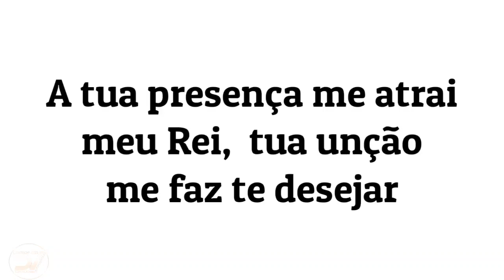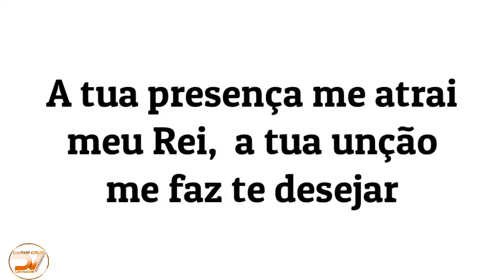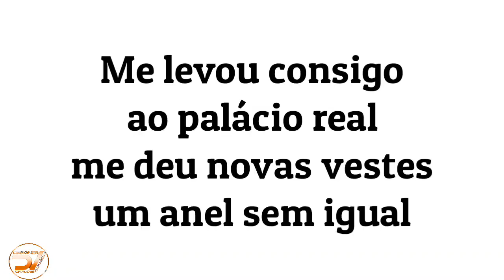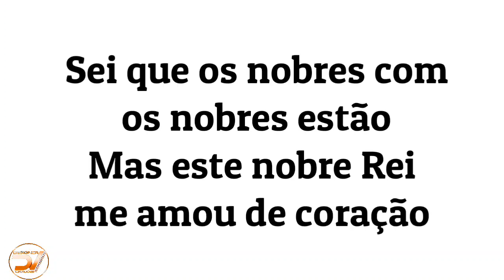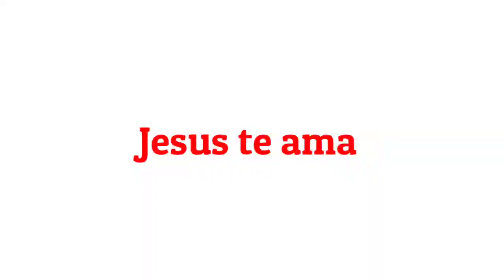O REI E O PLEBEU VANILDA BORDIERI COM LETRA